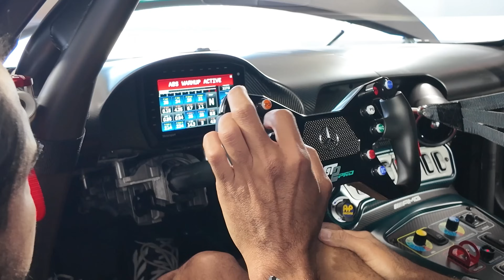Discover the best performance of a Mercedes AMG GT2 Pro - Squadra Lupo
Live with us the adventure of driving this Mercedes AMG GT2 Pro to the fullest. Expert Mercedes engineers came to get the car ready for its highest performance.

Leave your comment to know what you thought of this video and what you would like to see on our channel!